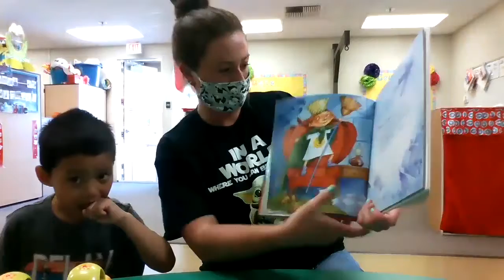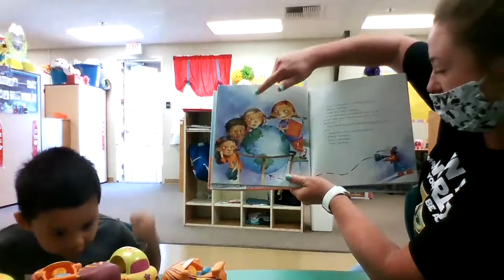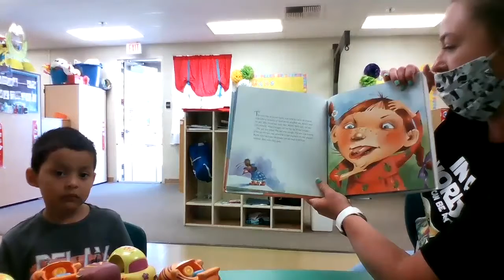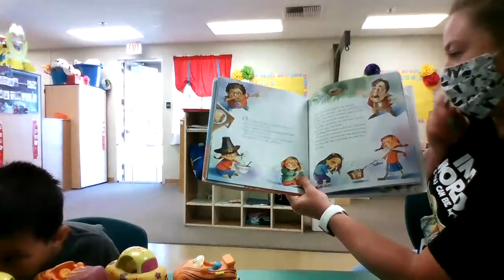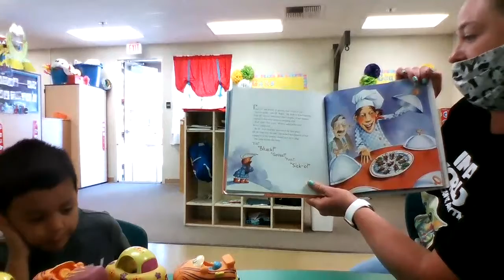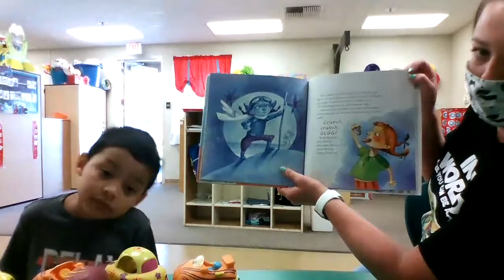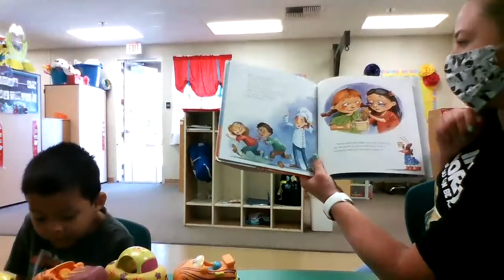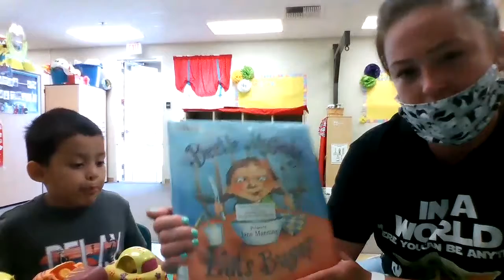Morning Story with Teacher Emma and Alex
Books: Beetle McGrady